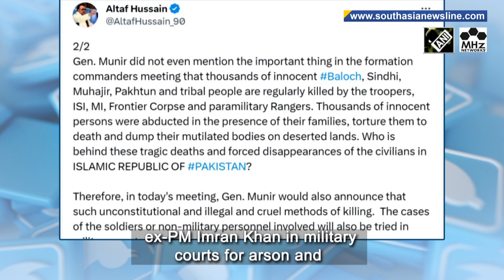Even a common man knows Pak army’s duping strategies: MQM founder Altaf Hussain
Pakistan’s Muttahida Qaumi Movement-MQM founder-leader Altaf Hussain on Thursday exposed the swindling tactics of Pakistan’s military establishment, and said in a statement that even the common man knows their duping strategies. The MQM chief said that his party is already a victim as it has been divided into factions. He also deplored the army’s decision to try supporters of ex-PM Imran Khan in military courts for arson and vandalism against military buildings. Hussain said the army does not mention its atrocities and killings of innocent Baloch, Sindhi, Muhajirs and Pashtuns. He said “these cases should also be tried in military courts”. Hussain said army chief General Asim Munir should inform the nation whether the act of destroying or burning inanimate objects is a greater crime than killing human beings.